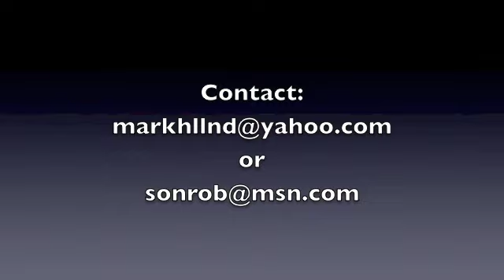Wind & Fire - Missouri Concert Excerpts, Aug. 2012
Excerpts from Wind & Fire concert featuring Mark Holland - Native American flutes, bansuri, quena, horn flutes & vocal with N. Scott Robinson - berimbau, vocal, Milltone, ghaval, lap style frame drum, sanza, mbira dza vadzimu, riqq, kanjira, delay & percussion.  Live at The Chapel in St. Louis, Missouri, USA on August 25, 2012. "Hey Da Ba Doom" by Collin Walcott.